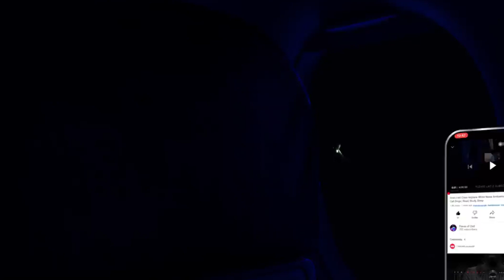Sleeping at the Lisa Marie Plane with Elvis Presley (ASMR Sleeping Aid, Plane White Noise)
It's 1970, you are Elvis' gf/bf/friend and he wants you everywhere for his new tour in the US. You board the Lisa Marie with Elvis and his crew late at night. You were so exhausted that you started sleeping right away. You could hear Elvis and the Memphis Mafia in the distance talking and laughing. After a couple minutes he joins you and sits next to you, turning the tv on to watch the Johnny Carson show, you both fall asleep peacefully. Someone ends up turning the TV off so that everyone can finally fall asleep.

The information above is not 100% accurate, it is only a description for ASMR purposes. Please do not comment or rant if you want to "fact" check me. I hope you enjoy it.